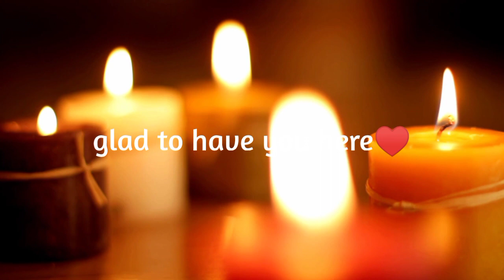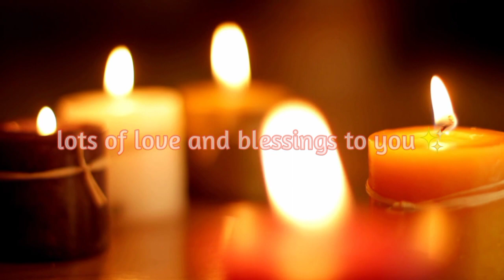MEDITATION - LOUISE HAY🌟Heal your Body: TINNITUS - Affirmations❤️‍🩹432 Hz Music🎶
TINNITUS:
Refusal to listen. Not hearing the inner voice. Stubbornness
Affirmation: "I trust my higher self. I listen with love to my inner voice. I release all that is unlike the action of love."

Books:
- 101 Ways To Health And Healing. Hay House Inc., 1998 ISBN 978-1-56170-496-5
and others